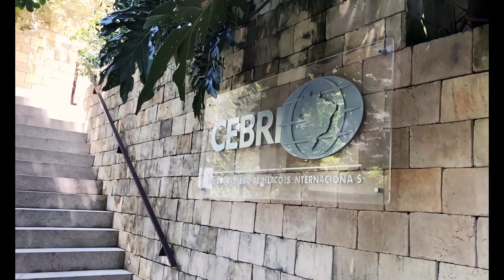CEBRI Entrevista James McGann, Diretor do TTCSP | 1° Encontro de Think Tanks Brasileiros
Instituições independentes. Sem fins lucrativos. Você sabe o que são os Think Tanks?

Após o 1° Encontro de Think Tanks Brasileiros, James McGann retratou o universo das organizações que se dedicam a produzir e disseminar conhecimento, como o CEBRI.

Confira a CEBRIEntrevista com o Diretor do Think Tanks and Civil Societies Program (TTCSP), que anualmente rankeia os Think Tanks de todo o mundo